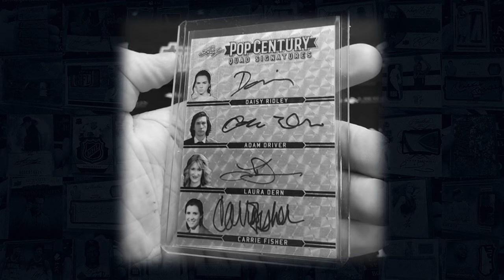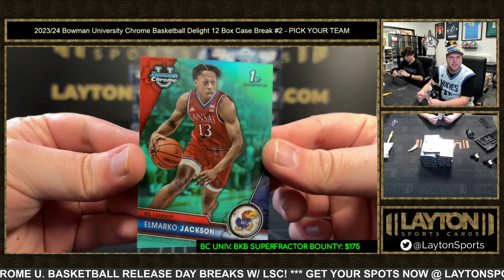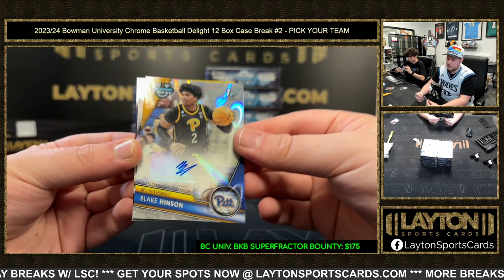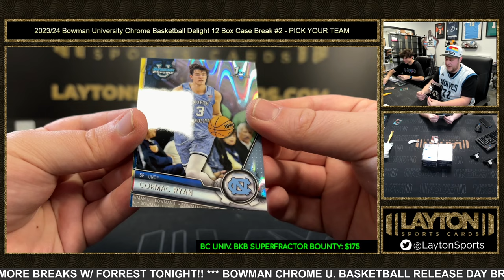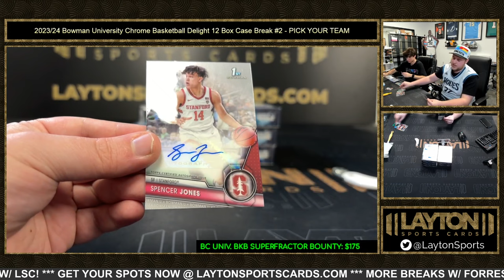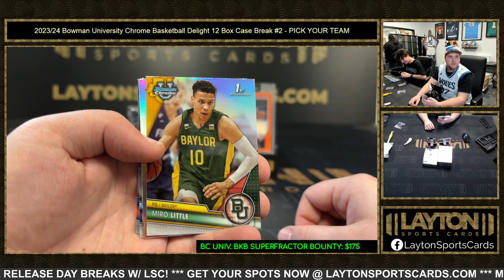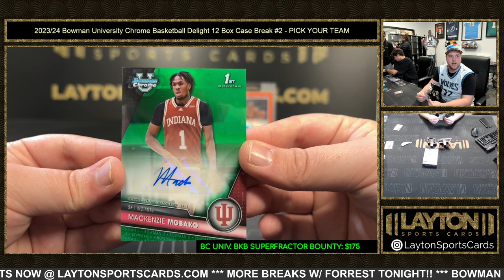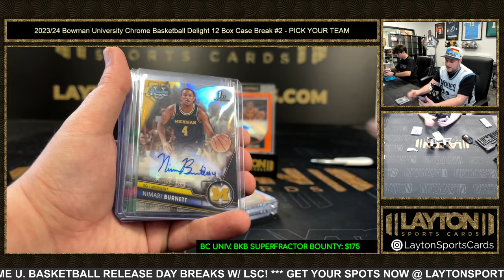HUGE BRONNY! 202324 Bowman University Chrome Basketball Delight 12 Box Case Break #2 PICK YOUR TEA